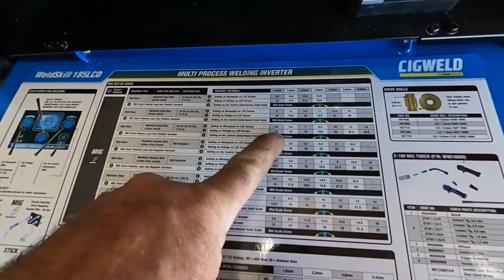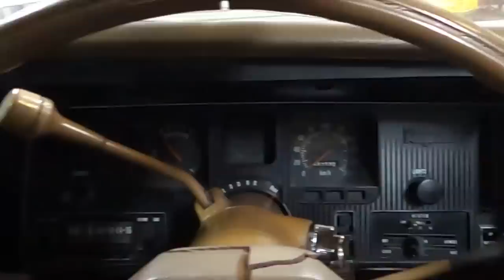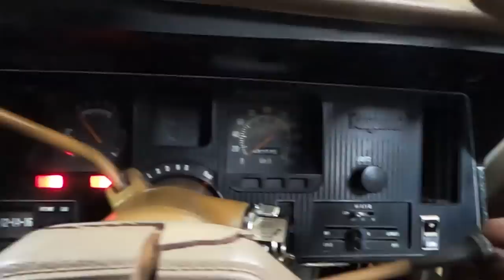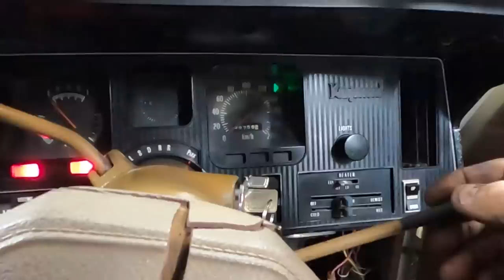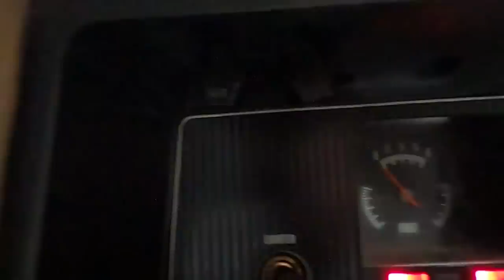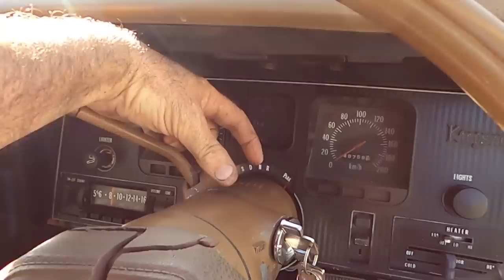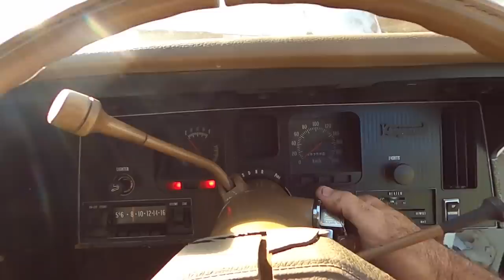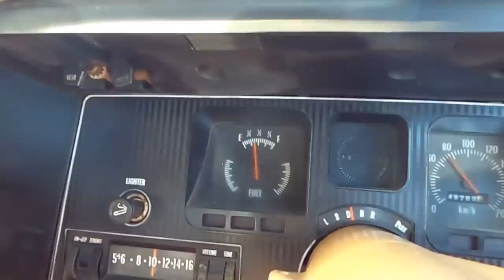EP22 HQ HOLDEN CLASSIC RESCUE , FROM ABANDONED IN A WRECKING YARD TO REVIVAL AND BACK ON THE ROAD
THIS CLASSIC HQ HOLDEN WE FOUND IN OUR WRECKING YARD EPISODE ALONG WITH MANY OTHER CLASSIC INCLUDING , A MONARO, AN XB COUPE , VALIANT CHARGER , SOME OLDER JDM PERFORMANCE CARS ETC . WE DRAGGED IT HOME GAVE IT IT'S FIRST WASH IN YEARS AND GOT IT TO RUN AND DRIVE. THIS EPISODE WE ARE GOING 1 STEP FURTHER AND PUT IT BACK ON THE ROAD.

EP20 THIS WAGON FOUND ALONG WITH DOZENS OF CARS IN A WRECKING YARD , ITS PROBABLY THE MOST RUST FREE HQ HOLDEN IVE EVER FOUND AND IN THIS EPISODE WE GIVE IT , ITS FIRST WASH , FIRST START AND FIRST DRIVE IN PROBABLY A DECADE OR MORE.  DONT FORGET TO CHECK OUT THE VIDEO OF THE WRECKING YARD WHERE WE FOR THE HQ .                                                              EP18 i come across an abandoned wrecking yard / junk yard and rescue a HQ wagon and a classic old Ek Holden but thats definitely not all we find. call it a shed / barn find or what ever you like but there is classic survivor cars everywhere, from a XB Ford falcon coupe , Monaro , Torana , a Mopar Charger ,a couple of chevy 56 / 57 , valiants , Commodore HSV clubsport even a few old jdm datsun and mitsubshi cars and much more ever a few old toyota 4x4 . So do take a look it doesn't matter if your into perfect body and paint work , patina , rust or whatever theres a bit of everything in this one for everyone. We will have a few of the cars we bought in future episodes shortly and hopefully you'll see them running and driving back on the highway after years of being parked and left to rot. cheers for watching Backshed .  SO WHAT IS BACKSHED ALL ABOUT ?
WE ARE ALL ABOUT SAVING OLD CLASSIC CARS AND MODIFIYING SOME  ALONG THE WAY  TOO.
WE LOVE THE CLASSIC RESCUE , FIRST WASH ,FIRST START IN YEARS TYPE OF THING, GETTING OLD JUNK RUNNING AND DRIVING THEN PUT BACK ON THE ROAD AFTER YEARS OF BEING LEFT TO ROT IS WHAT WE DO.
IT DOESN'T MATTER IF YOUR INTO FORD , HOLDEN , CHEVY , BIG BLOCK SMALL BLOCK OR ANYTHING IN BETWEEN WE MIGHT HAVE A VIDEO FOR YOU TO WATCH. IVE HAVE AND HAVE HAD A LOT OF CARS INCLUDING XB COUPE , XY FACLON GT , EH HOLDEN , F100 , VB COMMODORE , HQ SEDAN AND WAGON , CORTINA , VALIANT AND SO MANY MORE SO THERE IS SOMETHING FOR EVERYONE. IN ON OF OUR VIDEOS I PRETTY MUCH WENT TO HEAVEN FINDING A WRECKING YARD / JUNKARD WHERE THERE WAS EVERYTHING YOU COULD DREAM OF INCLUDING  A MONARO , CHARGER , VALIANT PACER , A FALCON COUPE , TORANA  , CADILLAC , SOME CHEVY'S  EVEN SOME JDM CARS LIKE DATSUN , NISSAN SKYLINE , MITSUBISHI SCORPION BUT IT DIDN'T STOP THERE EVEN 4X4 LIKE A HJ 45 TOYOTA LANDCRUISER AND A 60 SERIES WAGON . I REALLY HAVE NO BIAS I LOVE RESCUING THEM ALL SO DO STICK AROUND AS YOUR BOUND TO SEE SOMETHING YOU LIKE. CHEERS FOR TAKING THE TIME TO WATCH . MICK